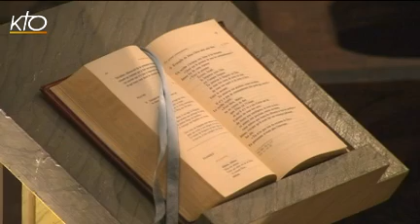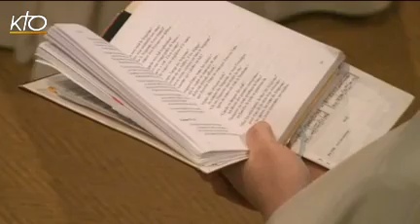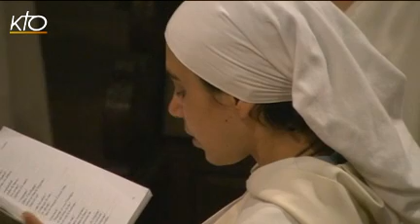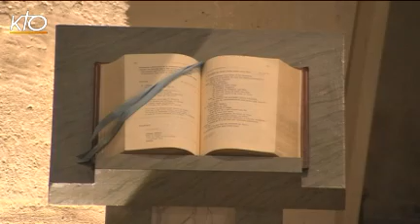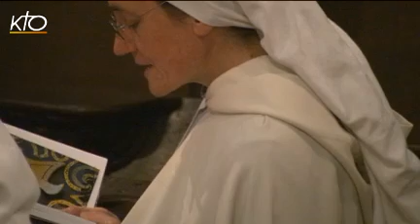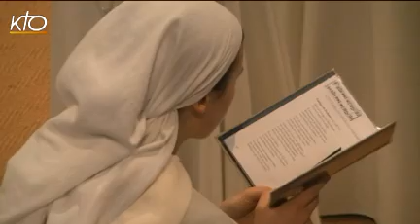Laudes du jeudi